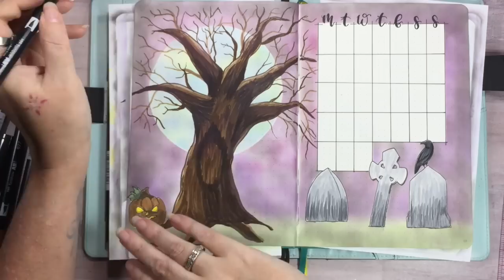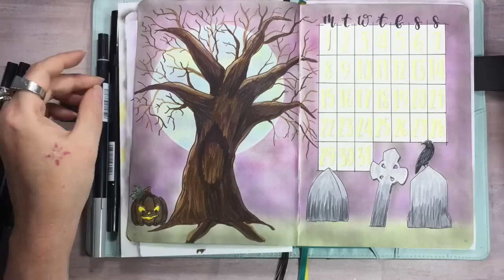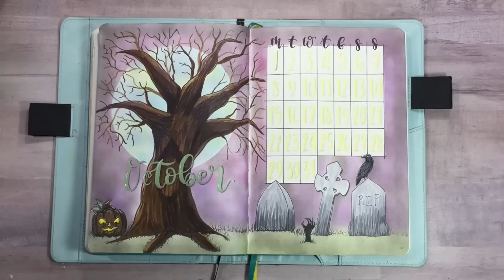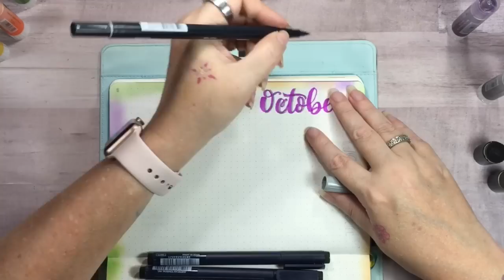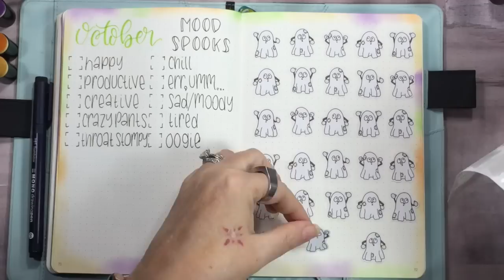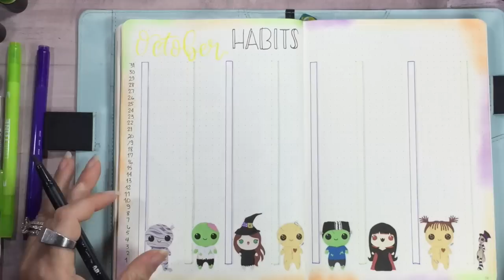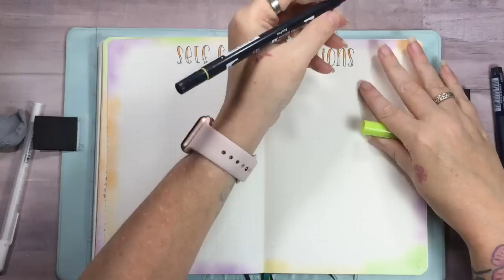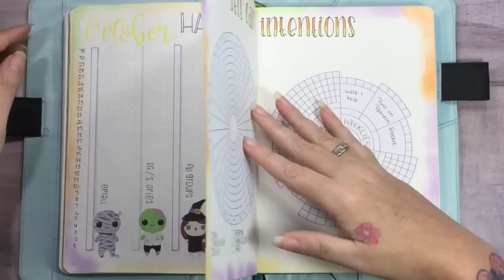October 2018 - Bullet Journal Plan With Me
Time again for a monthly plan with me video. All the products used for this video are listed below. There will be another plan with me video next week with a simple layout using the sticker kit, that anyone can do. With this video, I went all out becuase I love Halloween and October.

~Amanda Moon Studios **my arts and crafts blog full of paper crafting goodness!**

Scribbles That Matter (Teal Pro)

Purples - Galaxy, Metallic Grape, Raspberry
Pinks - Strawberry, Passion Fruit
Blues - Elderberry, Acqua Dolce, Blue Moon, Metallic Blueberry, Nebula, Satellite
Greens - Green Tea, Iced Pear, Pistachio
Grays and Blacks - Earl Grey, Black Licorice, Black Hole
Others - Lunar, Odyssey, Lemon, Mango, Supernova

Daubers for the background effect

Tombow Mono Drawing Pens
05, 03, 01

Kelly Creates Brush Pens

Kelly Creates Metallic Brush Pens

Tombow Dual Brush Pens
Grays - N75, N65, N55, N45, N35, N25, N15
Browns - 992, 977, 969, 879
Other - 815, 933, 055, 665, 133

Tombow Twintone Pens
Green and Purple in Brights pack

Gelly Roll
Staedtler Markers